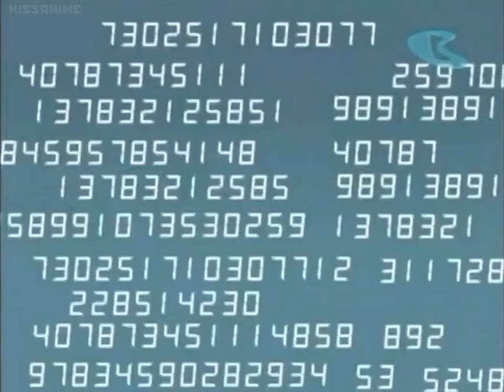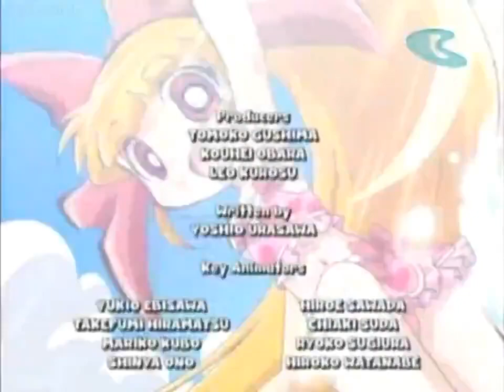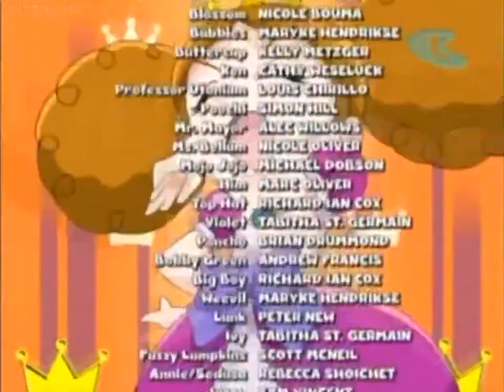Powerpuff Girls Z - Episode 52 (english dubbed) (series finale)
Credit to everyone, and enjoy the finale of "Powerpuff Girls Z"!